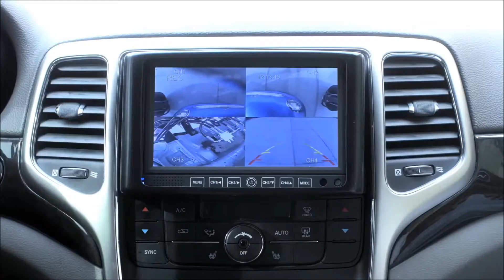Jeep Hum Rider